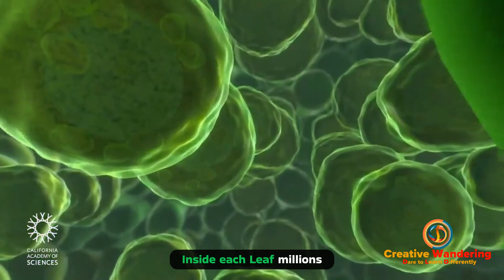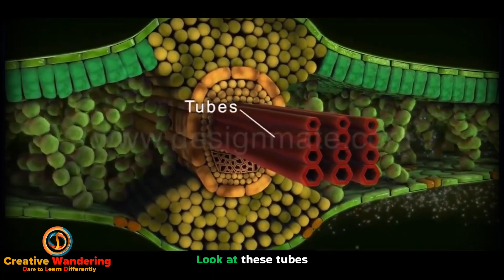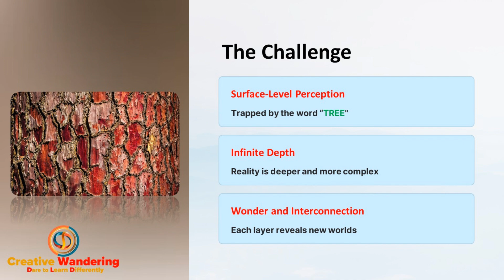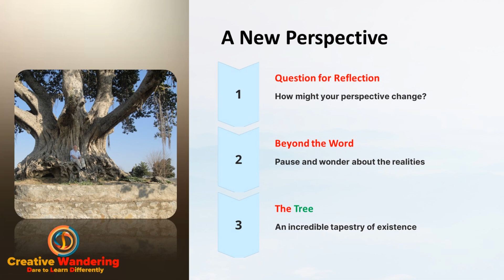Have You Ever REALLY seen a TREE ?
🌳 Have you ever REALLY seen a tree? Your answer could revolutionize how we learn and perceive our world.

At Creative Wandering, we invite you to rediscover the extraordinary hidden within the ordinary. That tree you pass every day? It's not just a tree—it's a 🌟 gateway to understanding the very fabric of existence, a 🔑 key to reimagining education, and a mirror to your own untapped potential.

In this mind-expanding journey, you'll discover: • 🌱 How truly seeing a tree can unlock layers of reality you never knew existed • 🌳 Why a tree's growth holds secrets to revolutionizing our education systems • 🌿 How connecting with nature can spark creativity and critical thinking • 🌐 The surprising ways you and the tree are fundamentally interconnected

From the familiar bark to the cosmic dance of atoms, we'll explore: • 👁️‍🗨️ The visible and invisible layers of a tree's existence • 🌍 How nature's complexity can teach us to navigate our ever-changing world • 🌌 The innate wisdom you already possess to perceive deeper realities

"To see a World in a Grain of Sand And a Heaven in a Wild Flower, Hold Infinity in the palm of your hand And Eternity in an hour." - William Blake

Are you ready to REALLY see, perhaps for the first time? 👀 To use that perception to transform learning and understanding?

🎥 Click play. Open your eyes. Change your world.

🌱 Educators, learners, wanderers: Share what you REALLY saw when you looked at a tree today!

*We humbly accept donations to cover the costs of bringing this content to life.* Whether your contribution is a modest sum or a grand gesture, every amount, from zero rupees onwards, will be gratefully received via *GPay or other means, at the mobile number: ✆ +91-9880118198.*

*Creative Wandering is poised to launch a series of captivating online and offline courses, and we invite you to catch a glimpse of what's to come in our *tantalizing teaser videos.* *Simply click on the links below* or copy and paste the links into your favorite browser:

6) (With a final punch-line in Hindi)

*To stay informed about the courses that pique your curiosity, we kindly request that you fill out our Google Form by clicking on this link in blue* or by copying and pasting the following URL into your browser:

*We will promptly notify you as soon as the course of your choice becomes available.*

*Together, let us embark on this cosmic adventure, where the boundaries of knowledge and wonder are ever-expanding.*